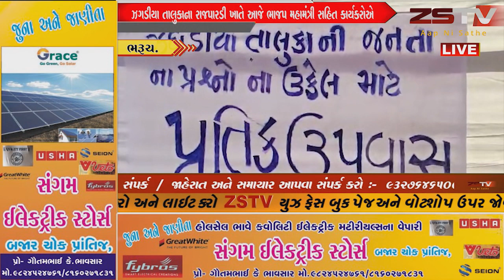ઝગડીયા તાલુકાના રાજપારડી ખાતે આજે ભાજપ મહામંત્રી સહિત કાર્યકરોએ મામલતદાર વિરુદ્ધ પ્રતિક ઉપવાસ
ઝગડીયા તાલુકાના રાજપારડી ખાતે આજે ભાજપ મહામંત્રી સહિત કાર્યકરોએ મામલતદાર વિરુદ્ધ પ્રતિક ઉપવાસ પર ઉતરતા મુદ્દો ભારે ચર્ચાનો વિષય બનવા પામ્યો હતો.